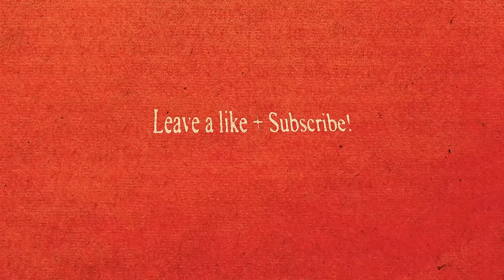They caught a body! | GTA 5 RP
Server he plays on ➤